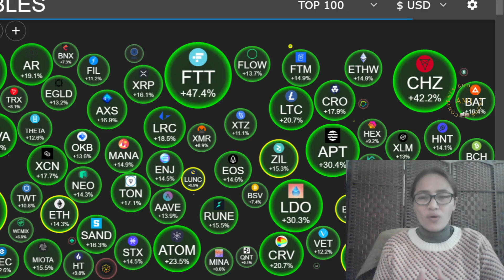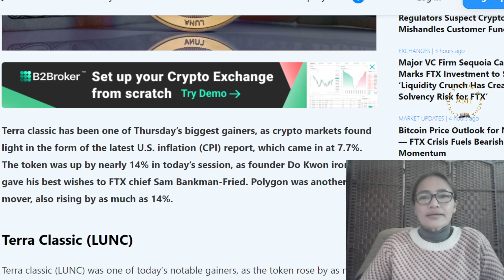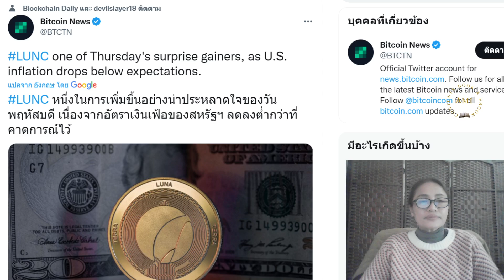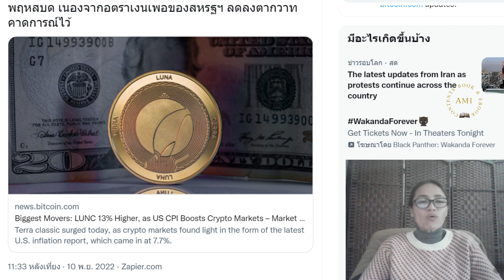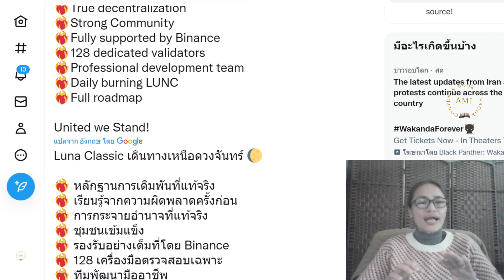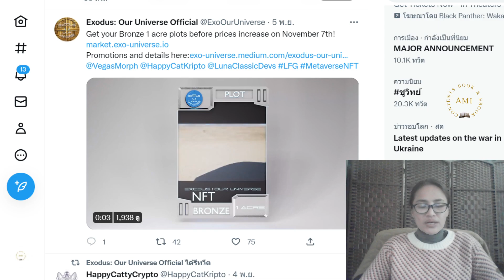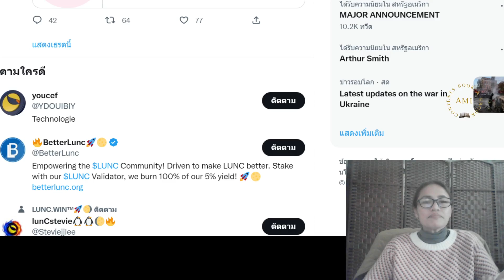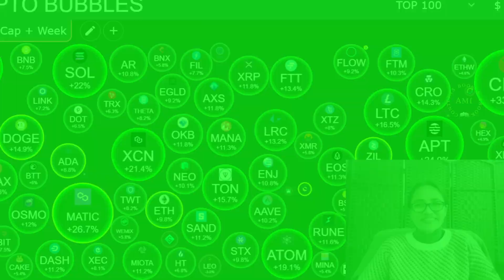Lunc Ep.40 : ข่าว LUNC เตรียมเปิด NFT ตัวเลข CPI 7.7% ทำให้ตลาด The Moon กระทิงกำลังมาเร็วๆนี้ ?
ช่องนี้ มือใหม่ทำคลิปเกี่ยวกับคลิปโต สายกาวLunc Terra Classic (LUNC) ความชื่่่นชอบส่วนตัว แค่อยากแบ่งปัน

ที่มาของข่าว โปรเจ็ก

หมายเหตุ : การลงทุนมีความเสี่ยง ควรศึกษาหาความรู้ก่อนลงทุน  และใช้เงินที่ไม่เด็ดร้อน หรือใช้เงินเย็น

มือใหม่เริ่มลงทุน 3 ข้อควรรู้ :
1. ความรู้ เกี่ยวกับเหรียญนั้น จุดเข้าซื้อ กราฟ  เช่น พื้นฐานของเหรียญ แผน
2. บริหารเงิน พอร์ตการลงทุน  ไม่ใช่เงินร้อน ในยุคตลาดหมี ให้ใช้หลัก DCA

ติดตามข่าว Luna : Lunc  แผนการ RE-peg  รายละเอียดตามลิงค์นี้คะ (ฉบับภาษาอังกฤษ)

อ้างอิงค์ : ที่มาเครดิตข้อมูลข่าวสาวจากเว็บไซต์ต่างๆ ดังต่อไปนี้

99% ไม่รู้ การค้นพบวิทยาศาสตร์ เปลี่ยนชีวิต มหัศจรรย์พลังงานแห่งจิตใต้สำนึกจิตวิญญาณ กับพลังควอนตัม สร้างความสำเร็จให้กับชีวิต